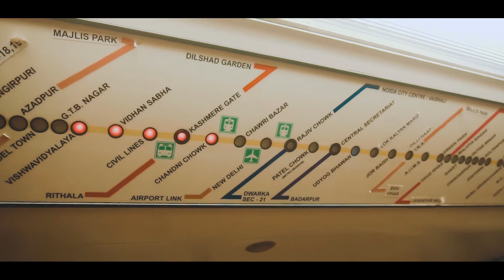Crazy Day in Delhi! Ft. 93 Rider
Thumbs up if you enjoy the video
Comment if you have any queries